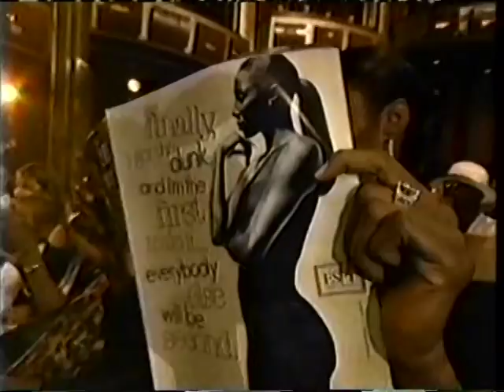2003 Espy Awards - A Song for Lebron James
Jamie Foxx's new song for Lebron James. Coming soon on the ESPN Records label. I know... the volume raise is a bit ghetto.